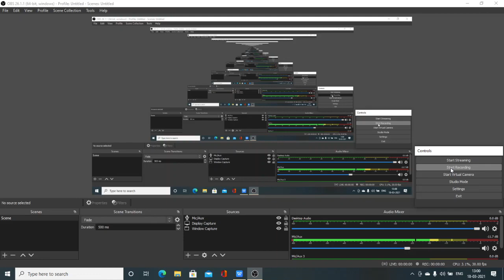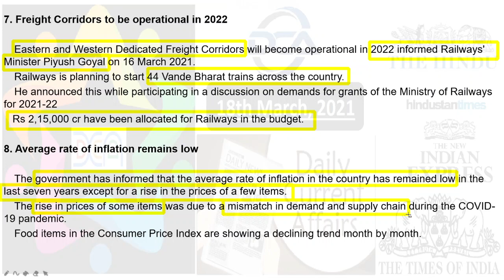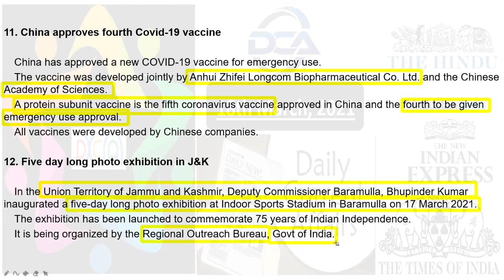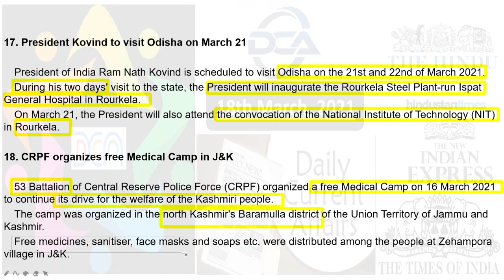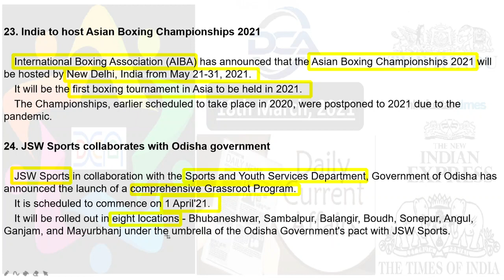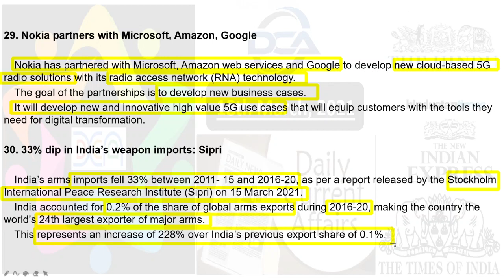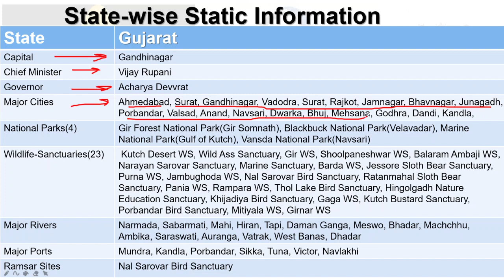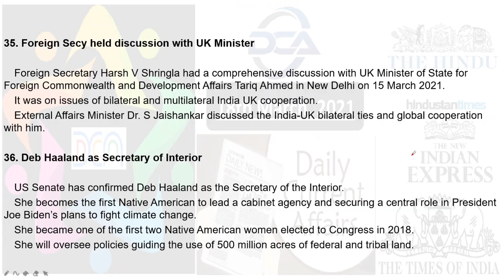Current Affairs | 18th March, 2021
| Covering all the competitive exams; Banks, SSC, UPSC, PCS, Police Exams, IB Acio, other government's department exams, state exams.

Our2nd Channel for detailed explanation on current events, specially for Civil Services Aspirants preparing for General Studies Paper.
Daily Live at 10:00PM with Dr. Roshan Gaur'